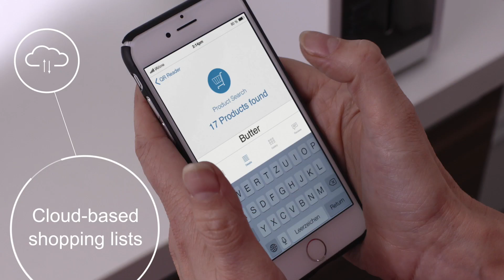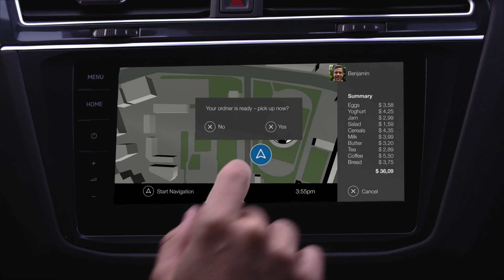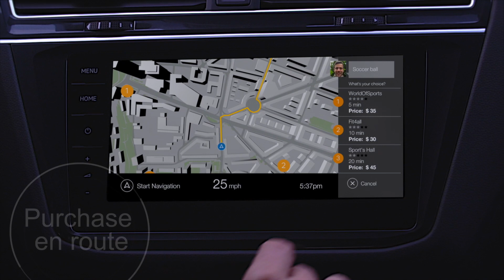IAV - Drive2Shop: A digital marketplace for everyone (CES 2018)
Time is the most valuable asset in our society, and in no other place do people spend as much time doing nothing as in the car. Autonomous driving may resolve this contradiction in the future - but why should it not already be possible to spend time in the car efficiently and safely?

Drive2Shop brings the solution: the automobile as a digital marketplace, where drivers and their families are connected with the shops around them and can make purchases easily.

This is not just beneficial for customers, who will save precious time. Businesses can also get in contact with the customer before purchase, while automobile manufacturers can build permanent digital relationships with their customers - which is completely new in terms of quality and frequency. Long-term benefits to society as a whole: Drive2Shop makes cities more liveable and protects the environment.

How it works? Simple. Intuitive. And above all: reliable. Drive2Shop turns the car into an assistant in everyday life which networks the driver with their environment and enables them to handle everyday tasks.

The system aligns the offerings of local businesses with the wishes of the customer, which are collected in the cloud in advance or spontaneously, by voice input, during the ride. If there is a match, the driver is given the best possible proposal.

The driver can order the desired product and collect it right away; the car navigates the driver directly to the shop. Payment is made when the customer arrives - it’s very straightforward via a secure transaction from the vehicle. The customer picks up their order by Click & Collect, without having to leave the car.

The driver can either operate the system via voice input or touch. It is constantly available (provided there is an adequate internet connection), both in the vehicle as well as via an app on smartphones or tablets.
The company IAV Automotive Engineering is responsible for the visionary ideas driving the development of Drive2Shop and technical know–how for the automotive industry. Concardis, the leading payment service provider in Europe, guarantees secure and easy payment processing.